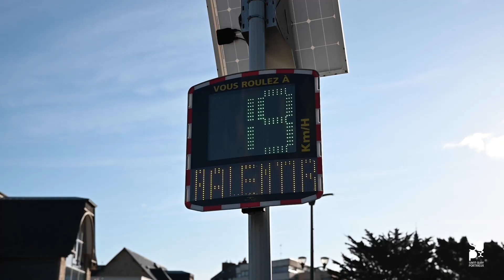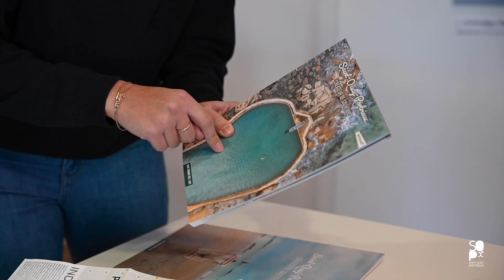Vœux 2024 aux quinocéens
𝕍𝕚𝕕𝕖́𝕠 𝕕𝕖𝕤 𝕧œ𝕦𝕩 𝟚𝟘𝟚𝟜 𝕒𝕦𝕩 𝕢𝕦𝕚𝕟𝕠𝕔𝕖́𝕖𝕟𝕤  |

Pour celles et ceux qui n'ont pas pu assister à la cérémonie des vœux à la population, Monsieur le Maire Thierry Simelière s’adresse aux quinocéens et leur souhaite une belle et heureuse année 2024.

🎥Réalisation : ATM-Communication